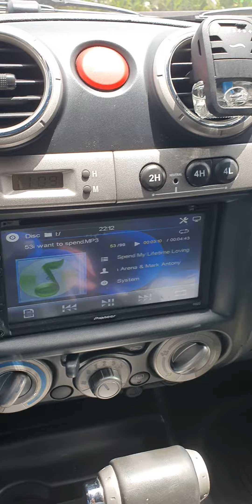Soundtrip muna while waiting mag open ang mall